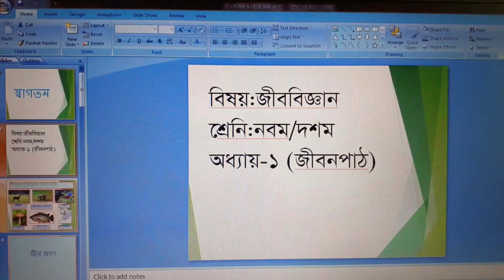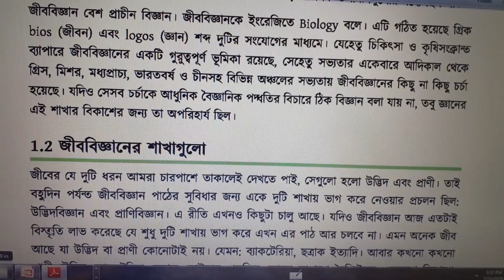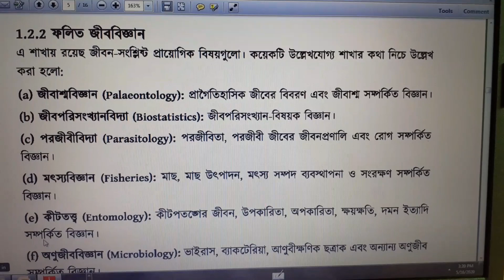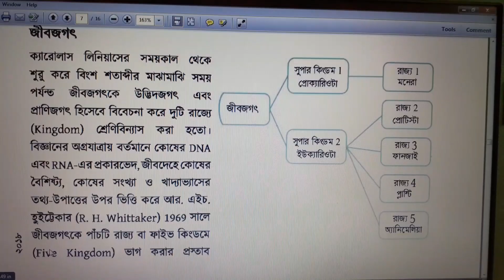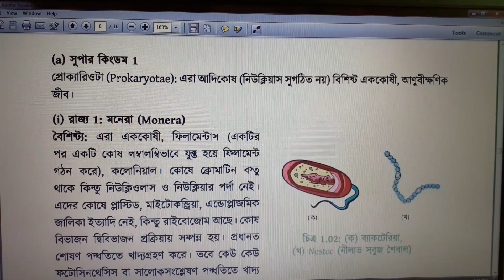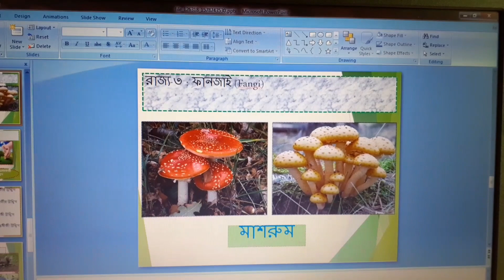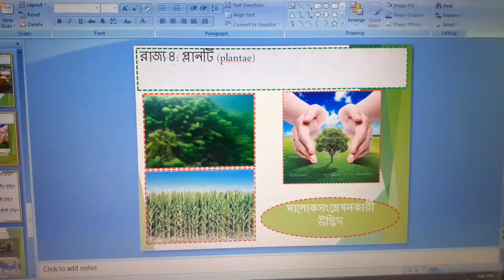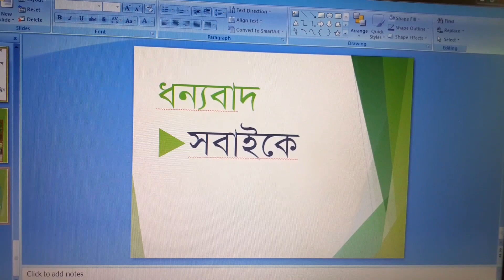শ্রেণি: ৯ম--১০ম; অধ্যায়: ১; আজকের বিষয়: জীবনপাঠ; জীববিজ্ঞান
জীববিজ্ঞান: জীবনপাঠ